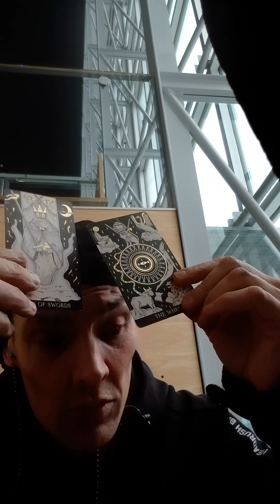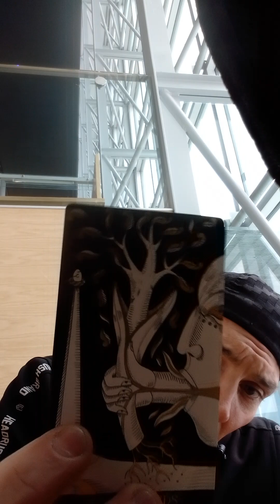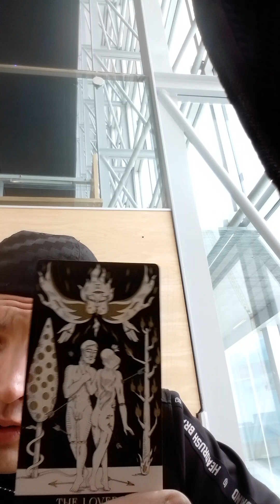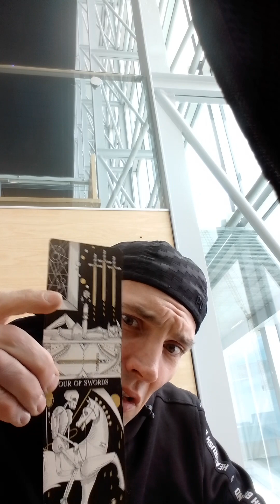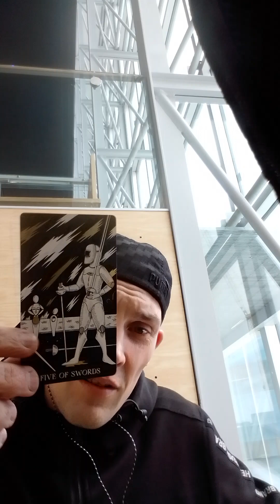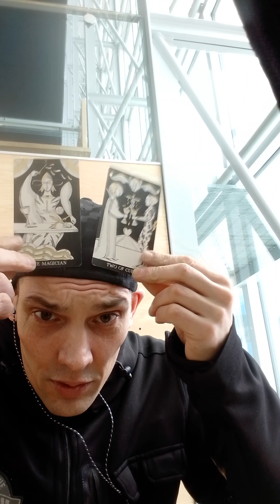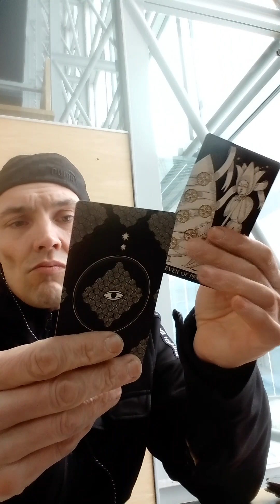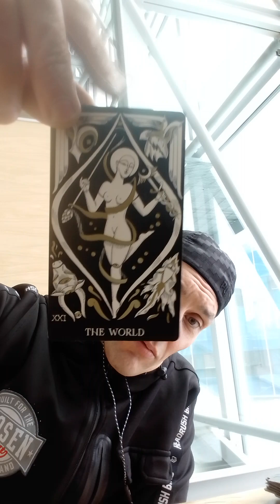♉Righteous ♉RAMS-♉ARIES♉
5-42 Hargrave.St
Winnipeg,MB
R3C1N1
Canada
to inquire about a reading
$33/Celtic Cross,$20/additional question